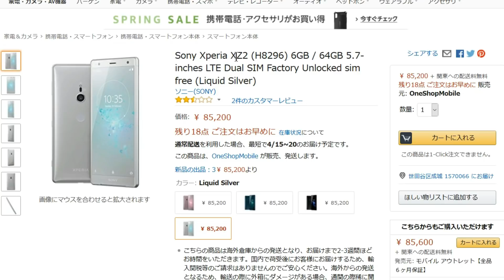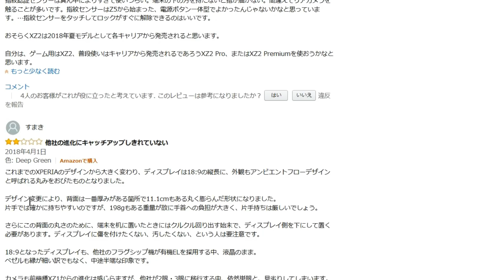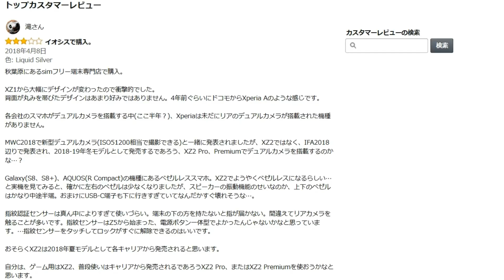ソニー Xperia XZ2 は買ってはいけない？購入した人が後悔しまくりな理由とは？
ソニーの【新型】Xperia XZ2 を買った人はいないちな印象を抱いているようです。今回は、なぜ、Xperia XZ2 に満足できないか？Xperia XZ2 のどこが悪いかについてご紹介します。

▼Xperia XZ2 販売ページ

▼【無料体験 OK】音楽 聞き放題サービス